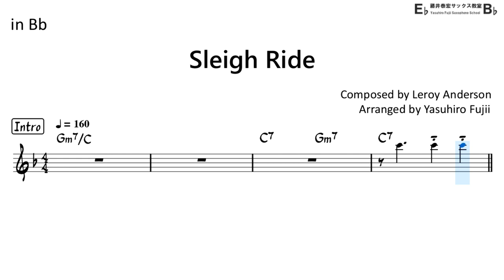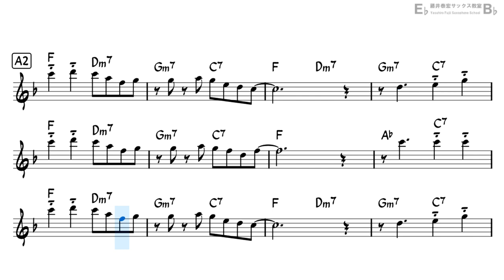Sleigh Ride - Backing Track with Sheet Music for Tenor Sax